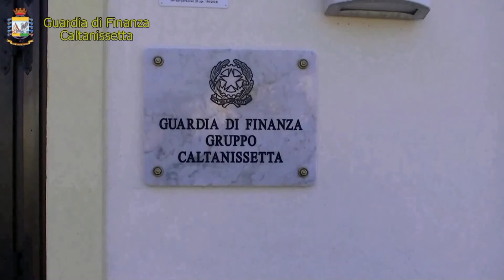Dieci funzionari Urega furbetti del cartellino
Dieci funzionari dell'ufficio regionale gare di appalto (Urega) del servizio territoriale di Caltanissetta sono stati sospesi dall'esercizio di pubblico ufficio da sei mesi a un anno per l'ipotesi di truffa aggravata e di false attestazioni o certificazioni relativamente alle presenze in servizio.